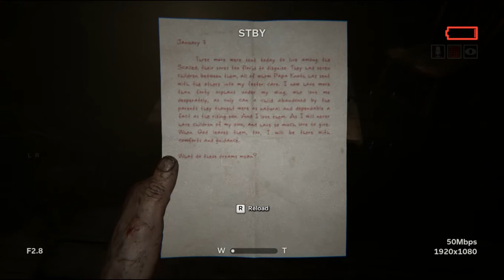OUTLAST 2 hindi gameplay part 4 - SATANIC CULT